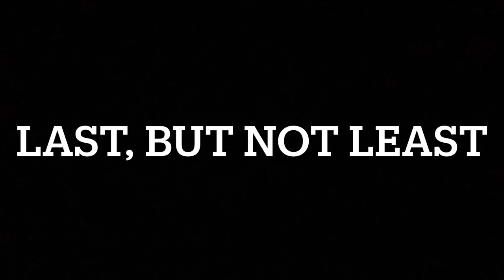The Best Of All Time | The Masked Singer | Group A Round 5